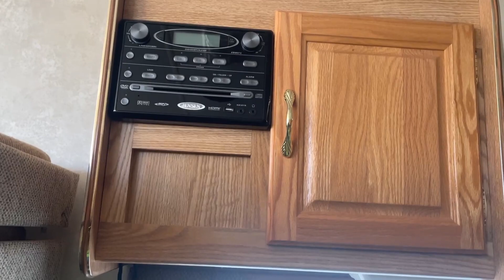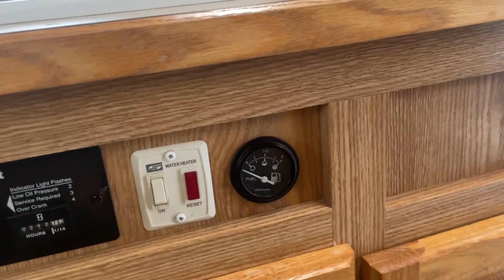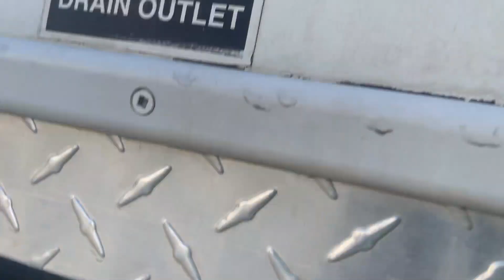buscando una RV en la subasta de copart en houston texas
se vienen nuevos videos de proyectos que tenemos en mente espero y les guste

mi tik tok luis garage